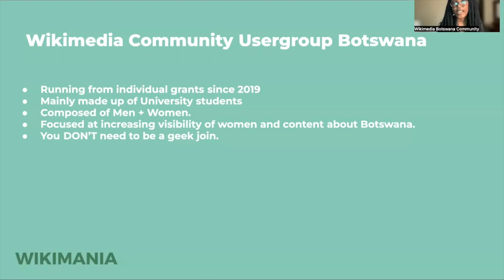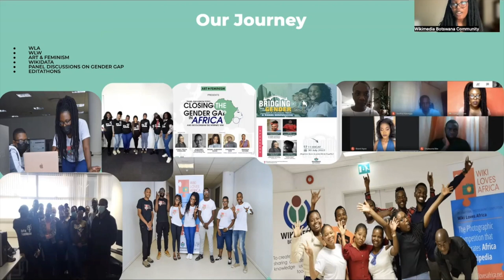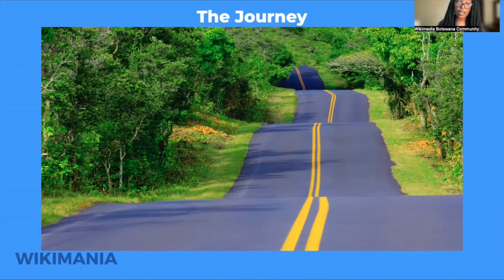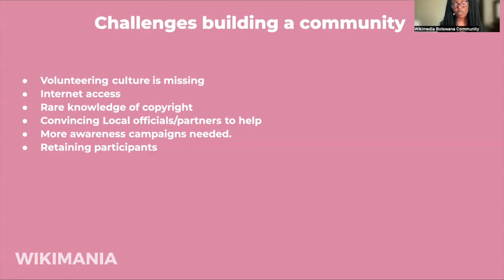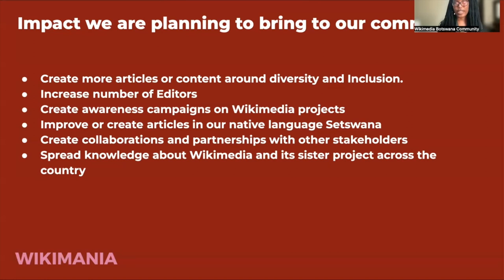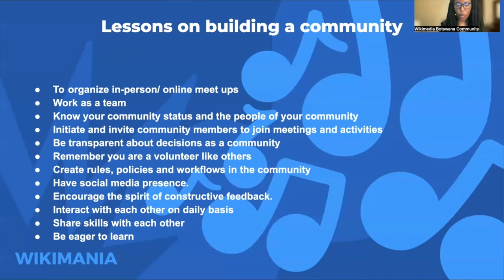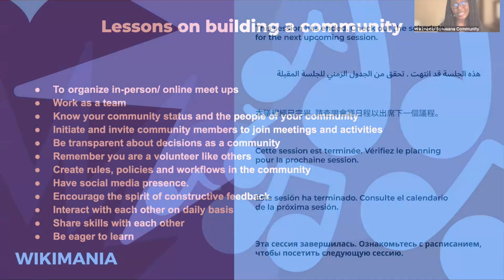The challenges and opportunities of building a Community